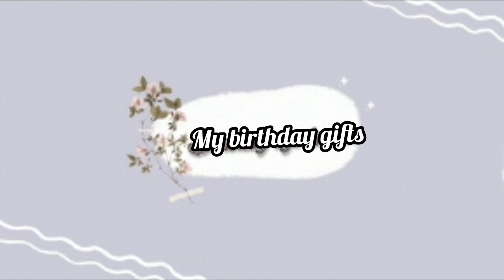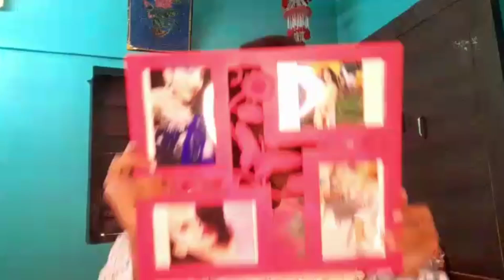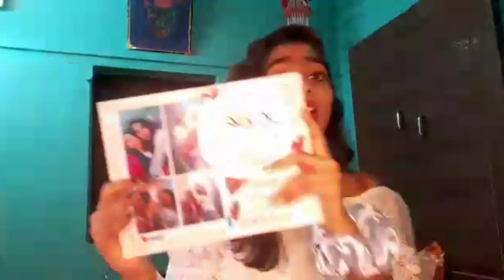My birthday gift🎁 15th birthday!vlogging miss!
Shubhangi Yadav